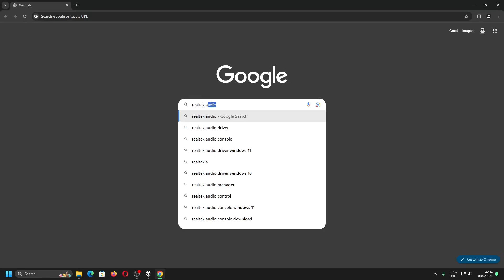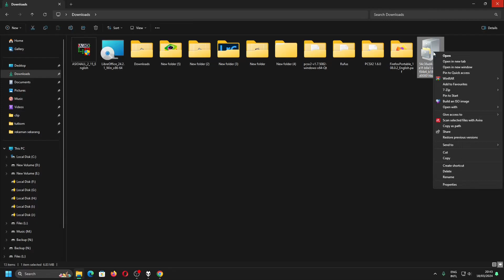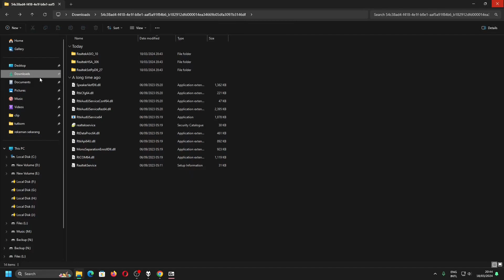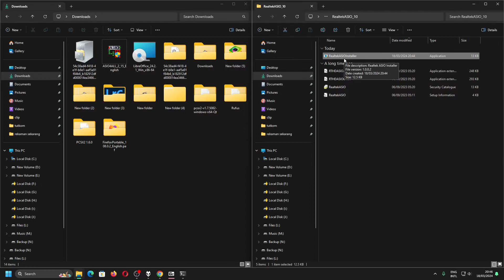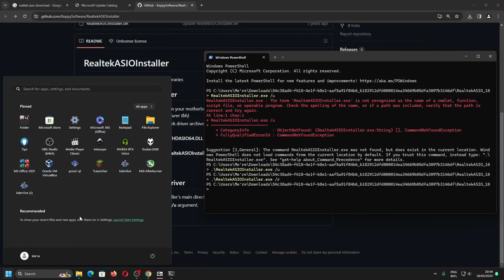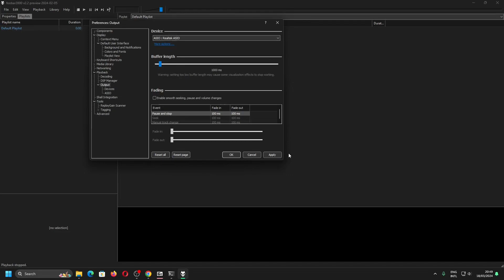Tutorial Realtek ASIO Cara Download dan Install ke Media Player, Musik Player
Tutorial komputer kali ini mengenai cara download dan install driver Realtek ASIO pada Windows 10 dan Windows 11.